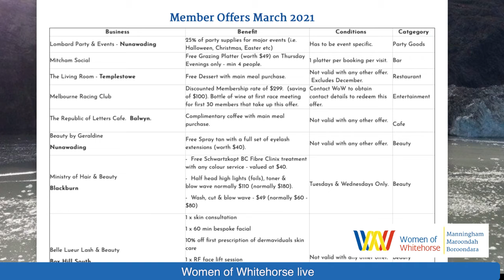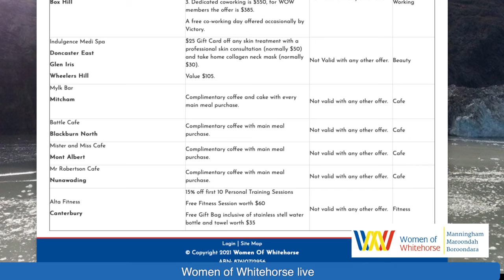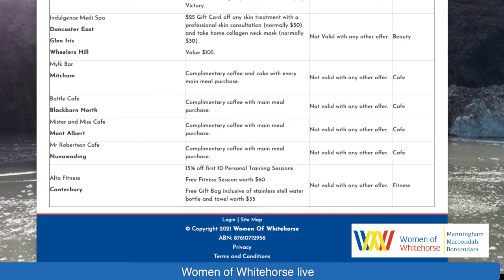Re-launching our Membership Program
All about our WoW Business and Social Membership Program we have re-launched March 19th, 2021.  Hope you can join us!!